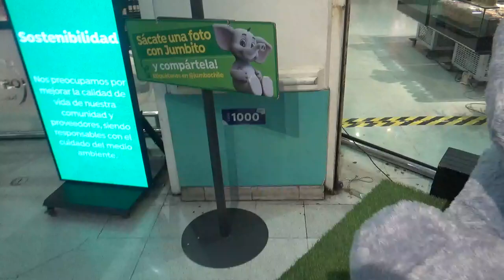Nuevamente con el peluche inflable gigante de Jumbito de Jumbo Chile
Local Jumbo Mall Florida Center Santiago de Chile La Florida 2 de Noviembre 2024